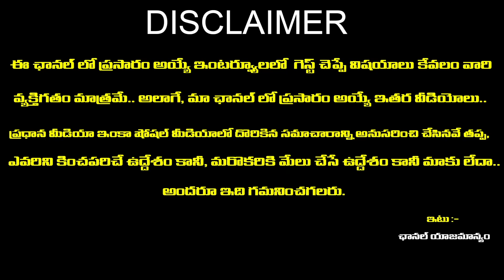విజయవాడ నియోజకవర్గంలో ఎవరు గెలుస్తారో..? | TDP vs YCP | vijayawada | Rashi Phalalu